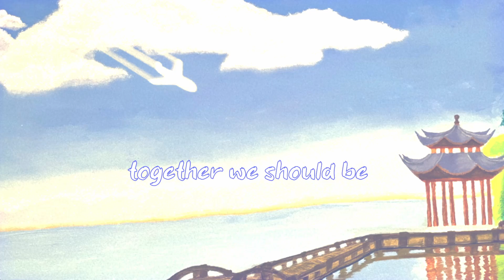[EDM] Airplane In The Sky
A vent song :)
The background is a painting I did in 2018, with an airplane added in post. It references a photo of West Lake in Hangzhou, China.